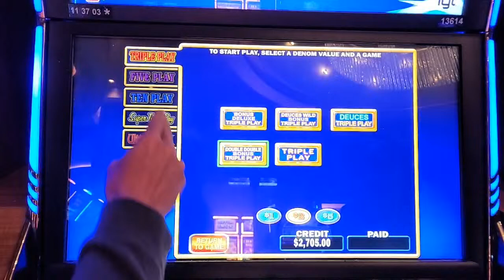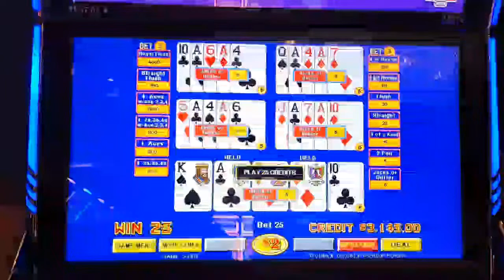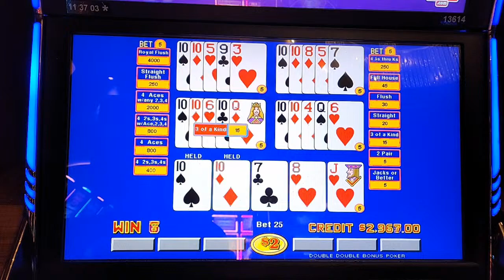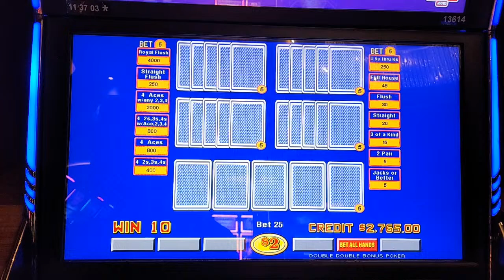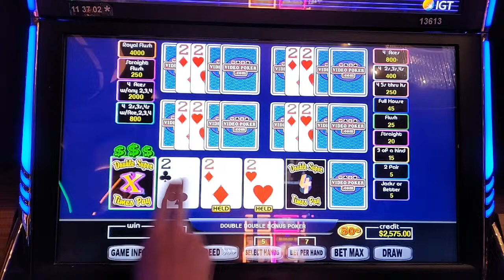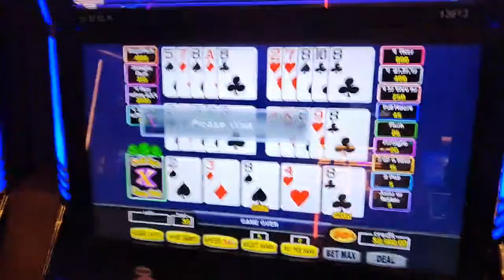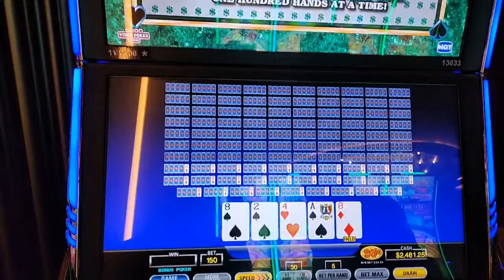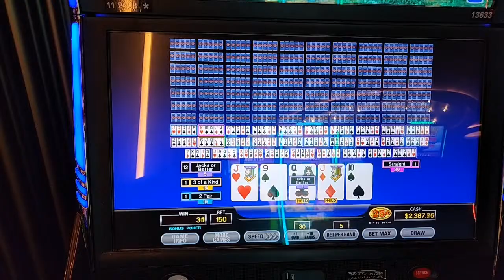🔴LIVE! At Seminole Hard Rock Casino in Hollywood , Florida!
Matt  and Steve and play video poker during a livestream from the Seminole Hard Rock Casino in Hollywood , Florida! Stop by to say "hello" and join in the fun!

The Jackpot Gents play 25-30 minute sessions where they show all of their play: win or lose! And, they then reveal their actual win/loss record for the year. So, be sure to come along for the ride and root for them on their video poker and slot machine adventures!